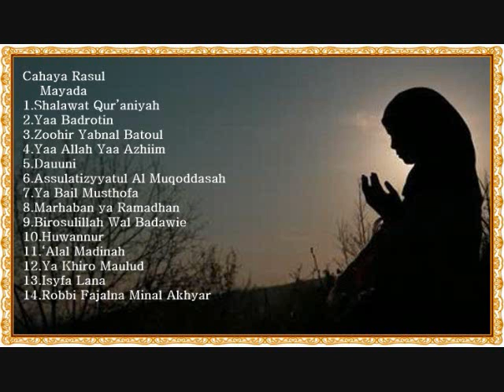Mayada!!".Shalawat Merdu penyejuk Jiwa yang Gundah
sejukkan hati kita dengan mendengarkan Kidung-kidung Shalawat yang menenangkan. Karna bait-baitnya akan menyentuh jiwa yang gersang.